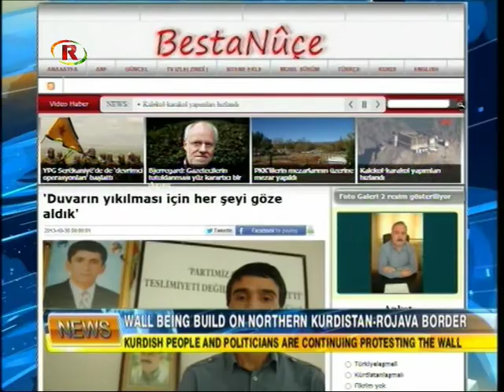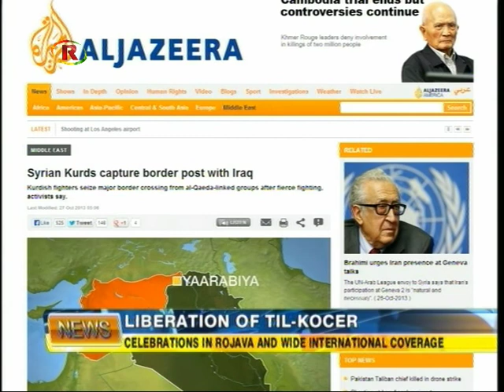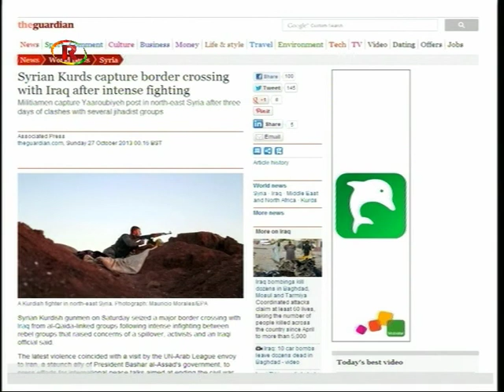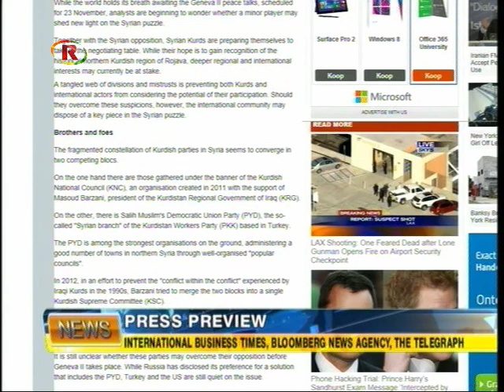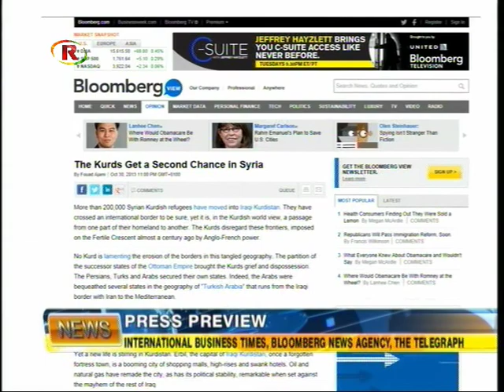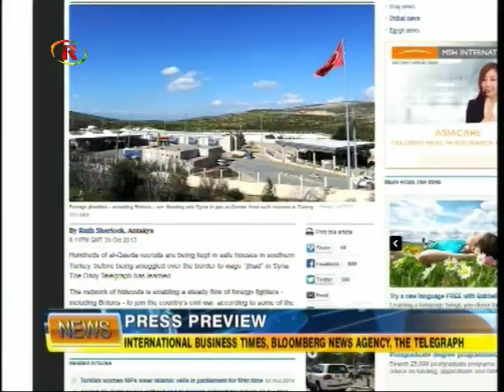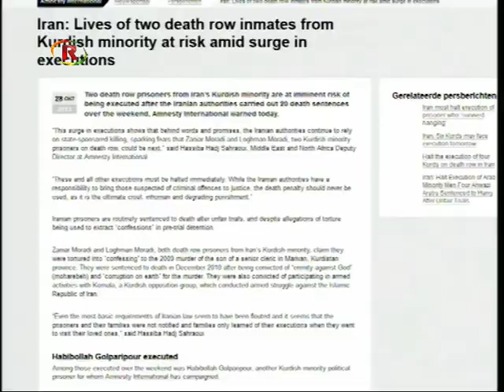02 11 2013 NEWS